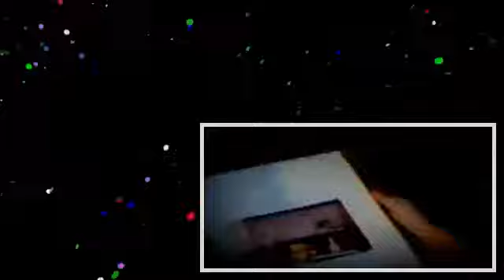‫نسيبتي العزيزة 4 - الحلقة 19 . (1)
Nsibti Laaziza 4 Episode 19.

نسيبتي العزيزة 4 - الحلقة 19.

Nsibti Laaziza 4 Episode 20.

5alti jem3a nsibti la3ziza tetkayef, 7ajla nsibti la3ziza hot, nsibti laaziza 7 Episode 19 Nsibti la3ziza 7 Episode 19 nsibti laaziza 7 EP 19 adel younes nsibti .